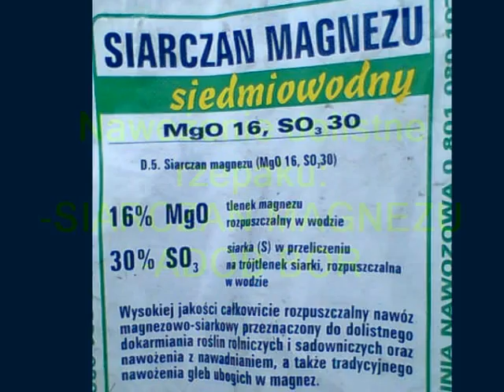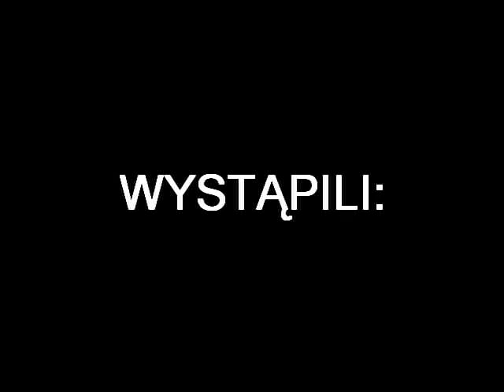Nawożenie dolistne rzepaku NA ŻUŁAWACH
RZEPAK ;)